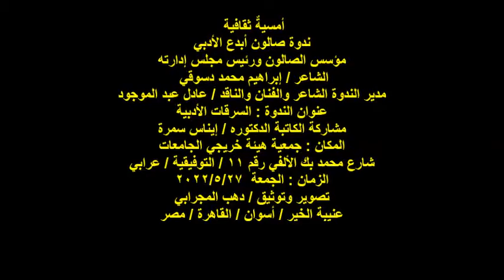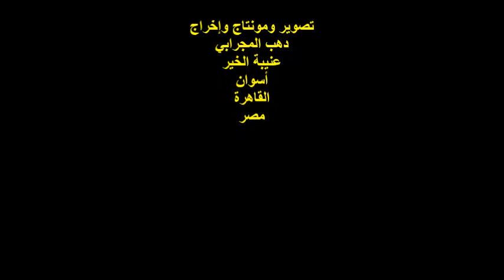ندوة صالون أبدع الأدبي/الكاتبة الدكتوره/إيناس سمرة/الجمعة27/5/2022/هيئة خريجي الجامعات بالقاهرة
أمسيةٌ ثقافية
ندوة صالون أبدع الأدبي
مؤسس الصالون ورئيس مجلس إدارته
 الشاعر / إبراهيم محمد دسوقي
مدير الندوة الشاعر والفنان والناقد / عادل عبد الموجود
عنوان الندوة : السرقات الأدبية
مشاركة الكاتبة الدكتوره / إيناس سمرة
المكان : جمعية هيئة خريجي الجامعات